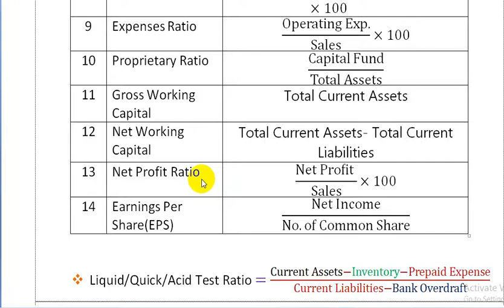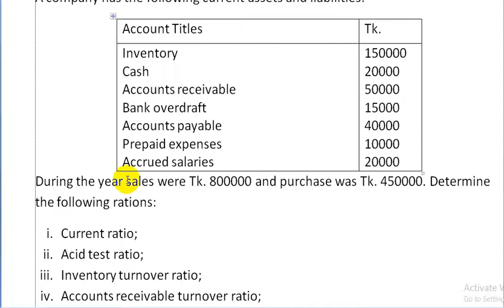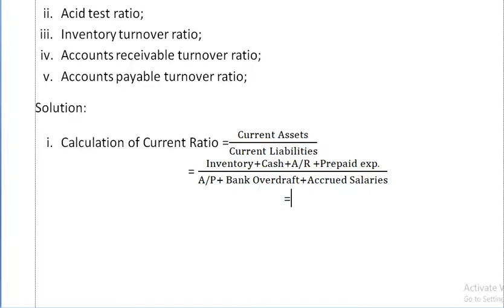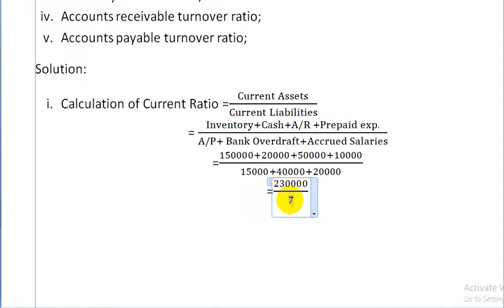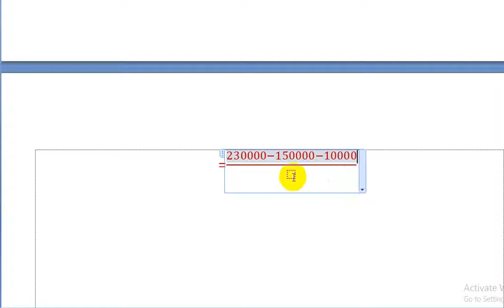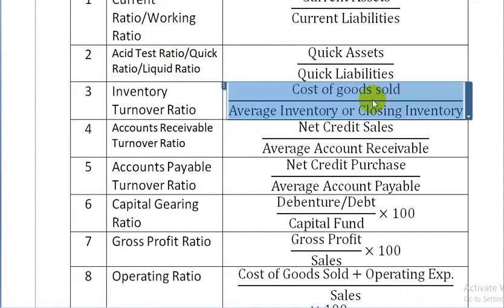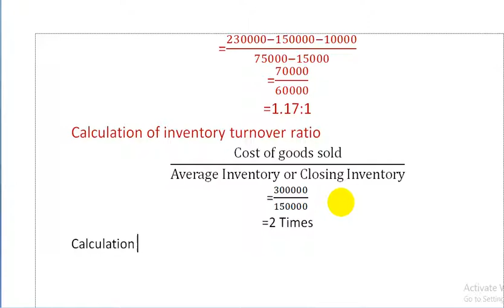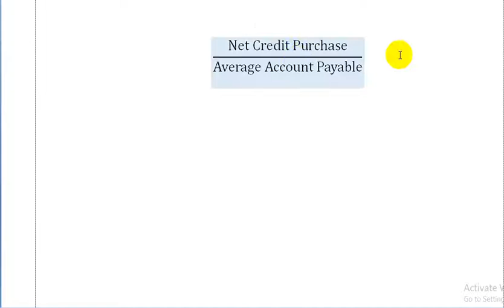Obtaining Investment Information & Ratio Analysis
Principal of Accounting(1st) Year & Investment management (4th) Year
Board Question- 2016